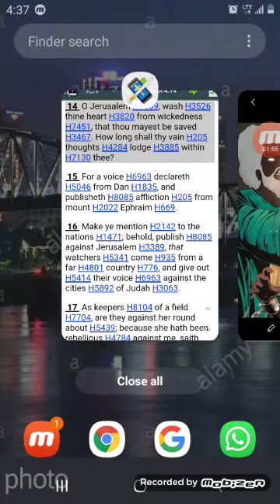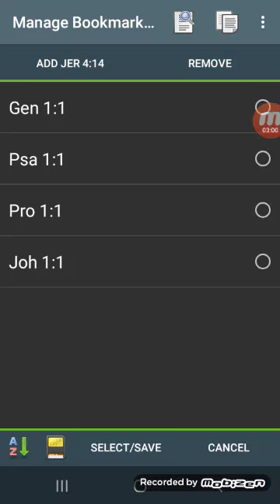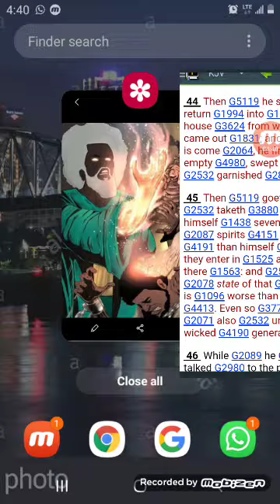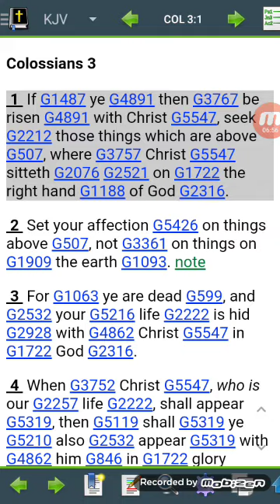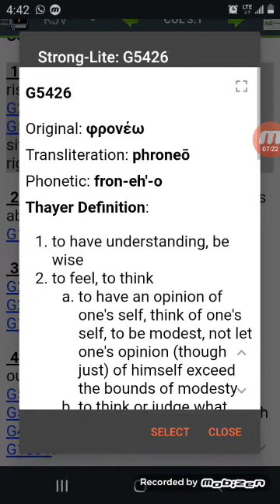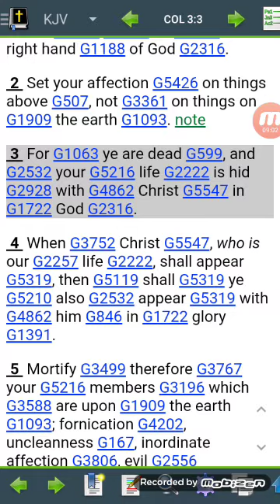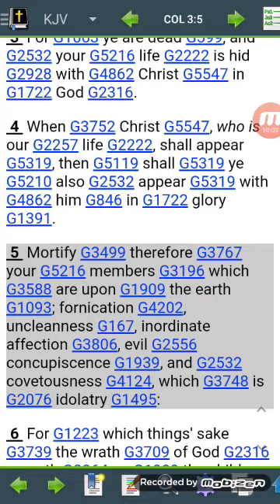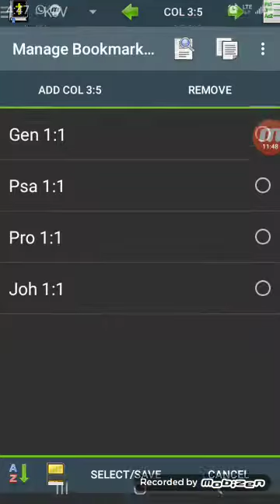What I See, What Do You See?